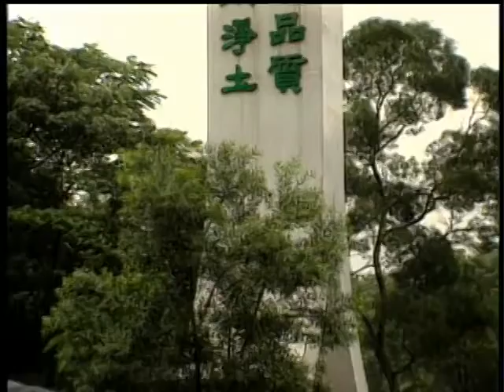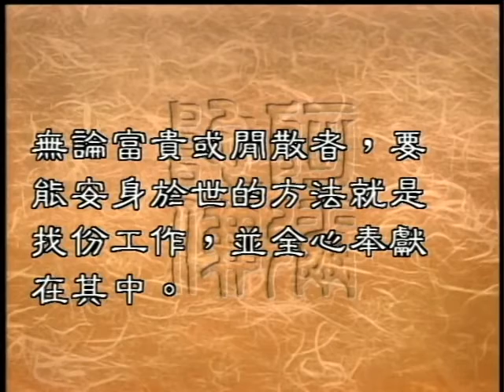0312 如何培養耐得安得的修養之道（聖嚴法師 大法鼓）